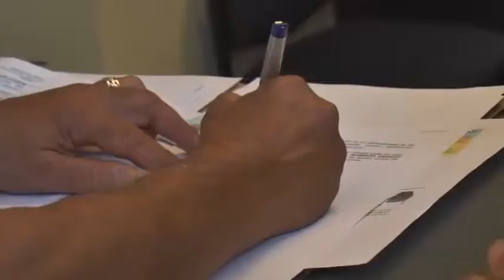Interponen acción judicial